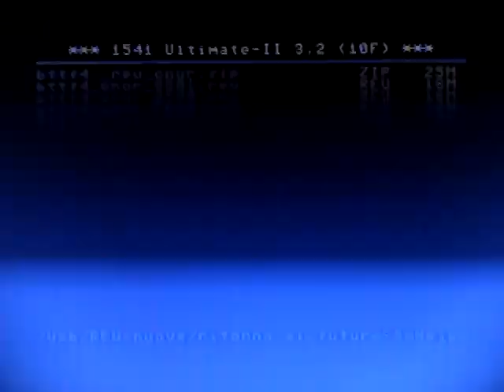Back To The Future C64 REU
REAL HARDWARE C64c & 1541 Ultimate
Grazie a @yucelbilik per avermi dato il permesso di farvi vedere questa opera d'arte da lui creata!
dove è possibile scaricare questo REU e tanti altri da far girare sul vostro Commodore 64!